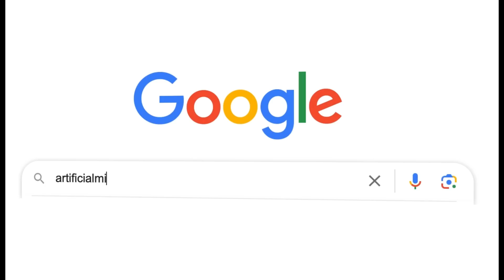Your One-Stop AI Agency for Future Intelligent Solutions | ArtificialMinds Promotion Video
We are a leading AI agency that specializes in blending AI development with strategic business consultation. They have a strong network within the AI ecosystem and a multidisciplinary team with expertise in machine learning, business process optimization, and mobile and VR development. ArtificialMinds aims to support startups in their journey from launch to scaling, driving AI adoption, and shaping the future of technology and business.

Join ArtificialMinds on their exciting journey to unlock the full potential of AI and discover how they can empower your business. Explore more about ArtificialMinds and embark on a transformative partnership today.